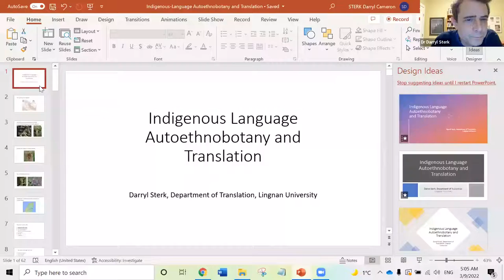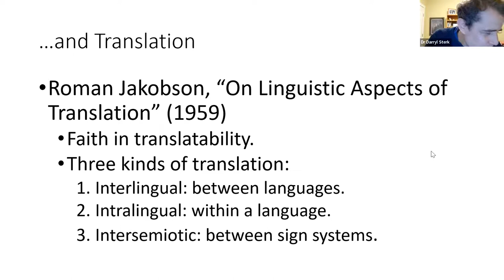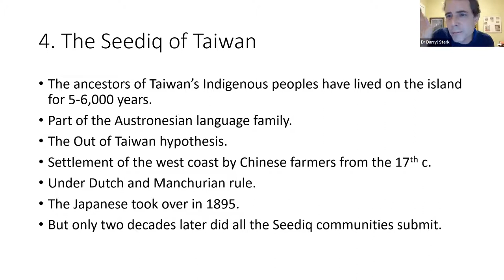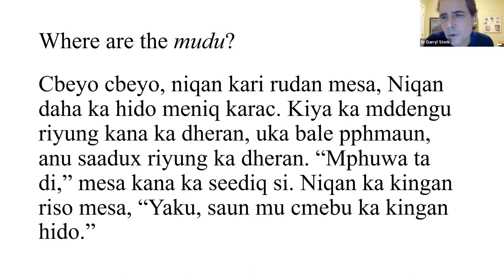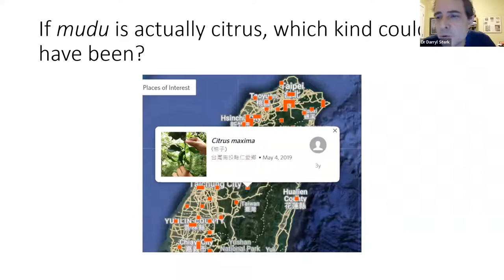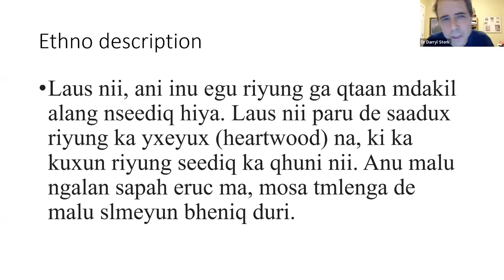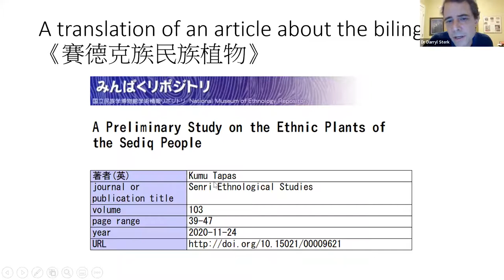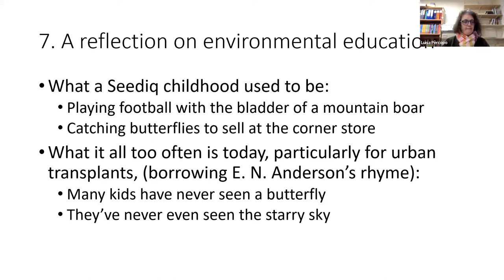Seediq Auto-ethnobiology and Translation - 9 March 2022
A webinar with Dr Darryl Sterk (Lingnan University) run by the History & Heritage research theme under the School-wide Responding to Crisis research theme at the School of Modern Languages. Chaired by Dr Luisa Pèrcopo.

Awto-ethnofioleg a Chyfieithu Seediq - 9 Mawrth 2022

Gweminar gyda Dr Darryl Sterk (Prifysgol Lingnan) sy’n cael ei gynnal gan y Tîm Hanes a Threftadaeth yn yr Ysgol Ieithoedd Modern o dan y thema ymchwil ‘ymateb i argyfyngau’. Cadeirir gan Dr Luisa Pèrcopo.